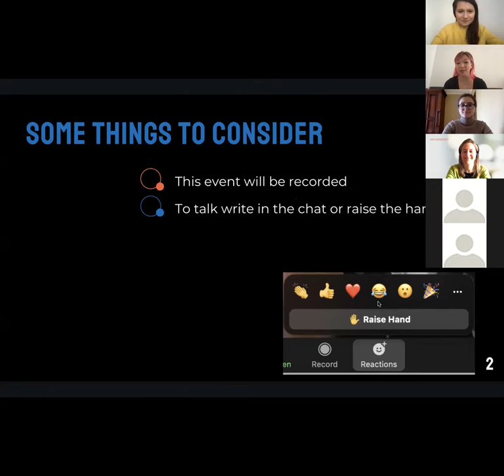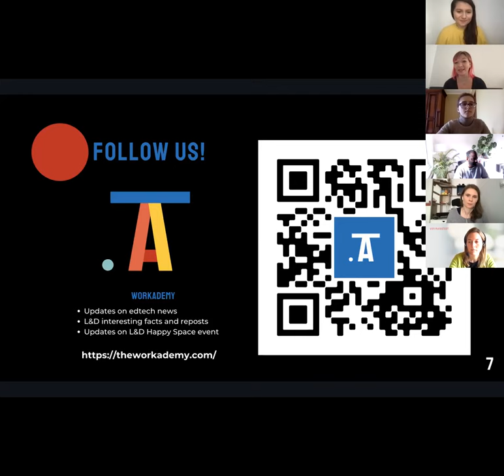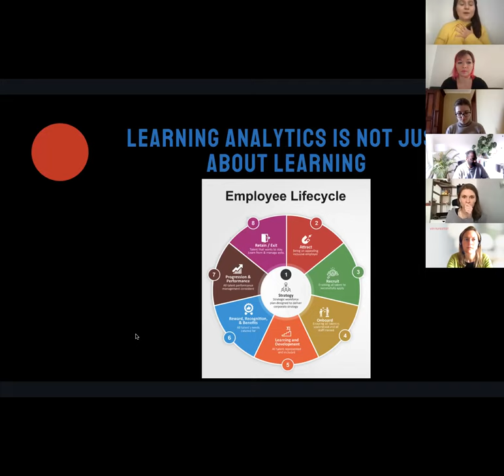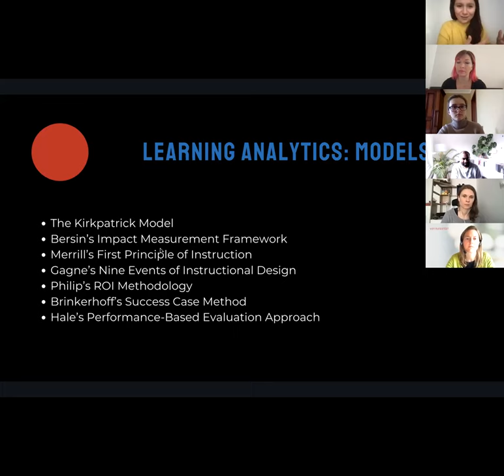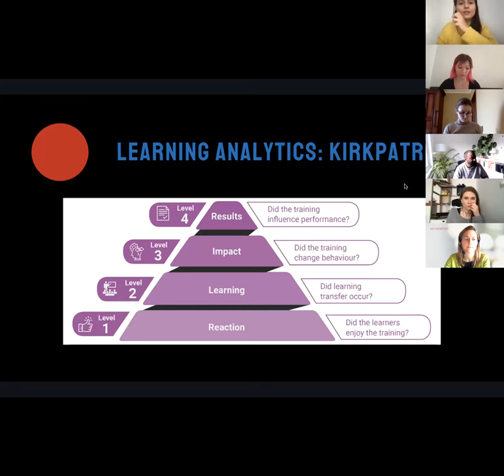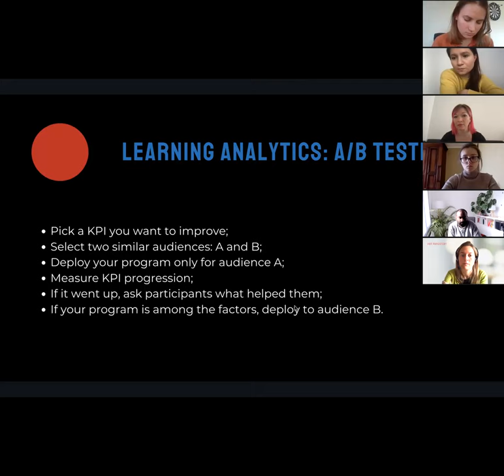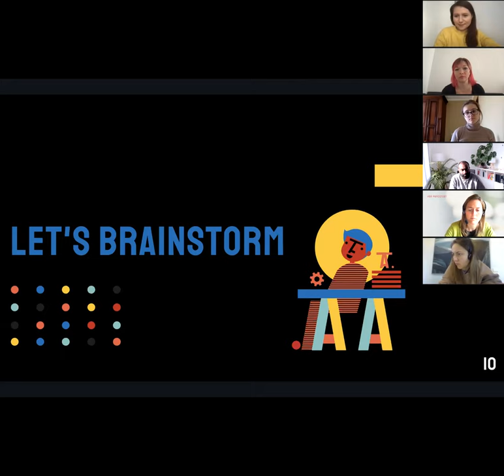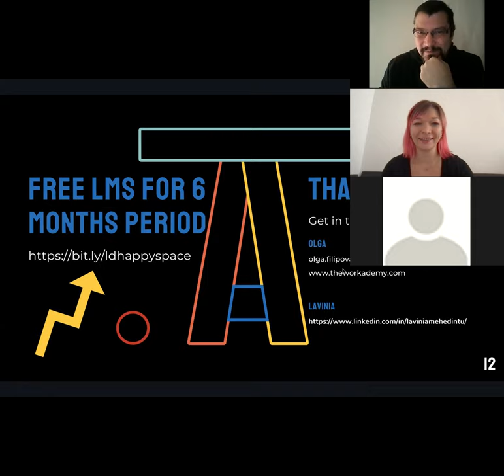💛 L&D Happy Space Edition #3: Analytics in Corporate Learning – What do we measure, why, and how?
​Learning analytics is one of the toughest topics of corporate learning. Usually, people tend to think that it is just about tracking what training the employees have achieved and when. However, it is way beyond that. How do we know that the training is successful? And how do we know it is engaging? Are the learning objectives aligned with the content and the tasks? Are the team members applying what they have learned? Are the numbers on our dashboards enough to tell us that?

​Join our brainstorming session about these and a lot more questions on analytics in the corporate learning and development world.

​We are running this session with Lavinia Mehedințu – founder of Offbeat – a real happy space full of useful resources for learning and development professionals.